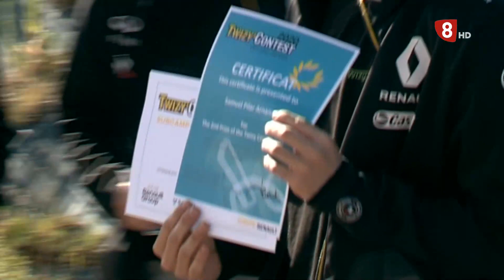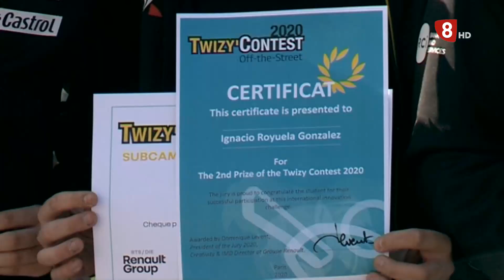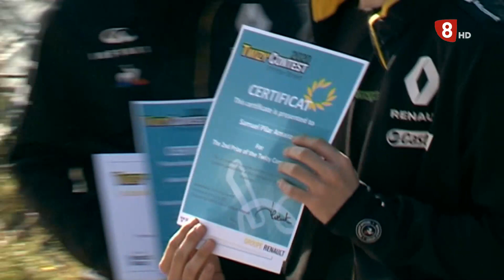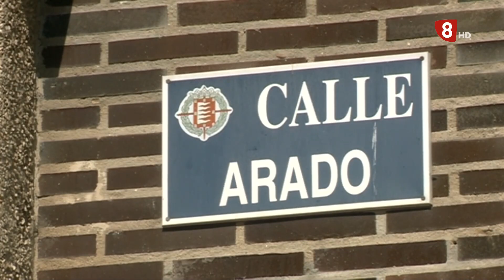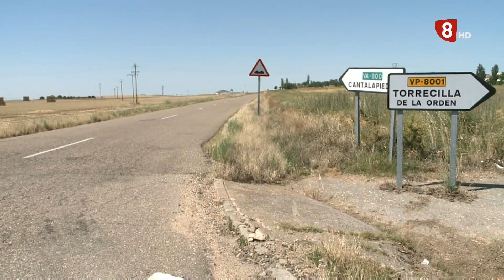Noticias 8 Valladolid. Edición de noche - 19 de julio de 2021